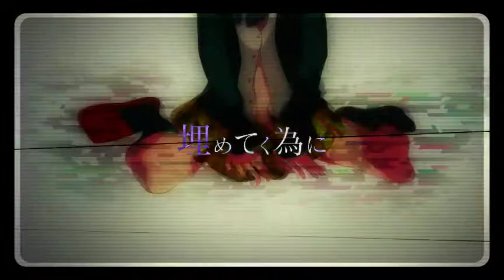【Hatsune Miku】B-CLASS HEROES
Yay, an Utsu-P song I haven't heard before. :D Sung by Hatsune Miku.